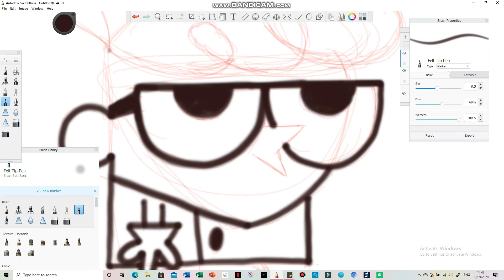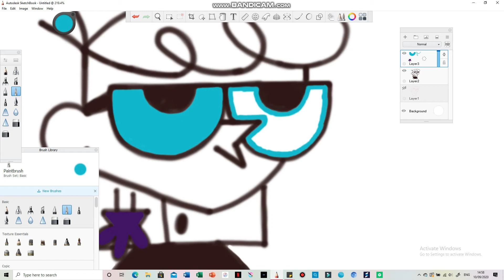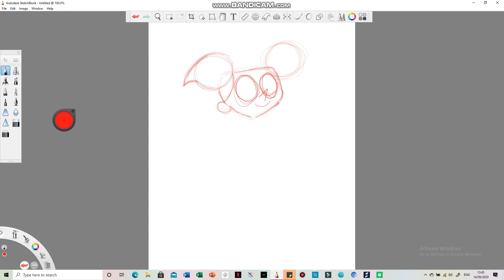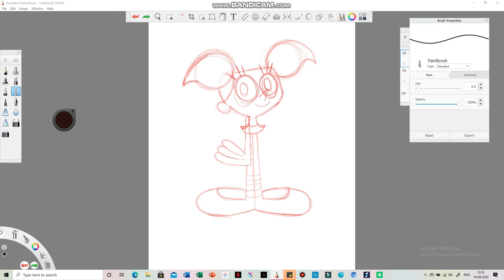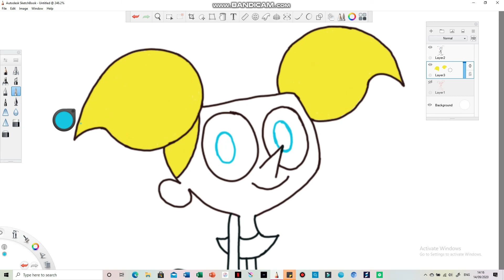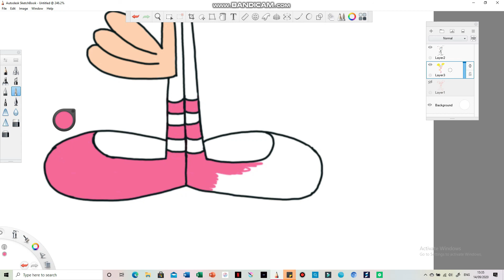Digital Dexter's lab drawings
So this is just a normal weekly bonus video for this month. My Day 3 of challenging myself to draw a random animated character every day will be up later. For the meantime I really hope you enjoy this video.

Etsy store